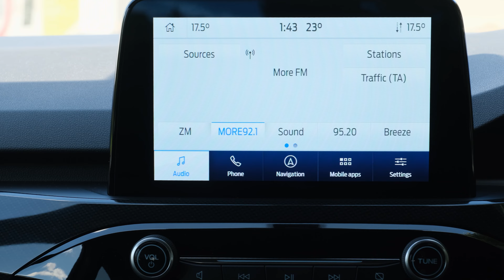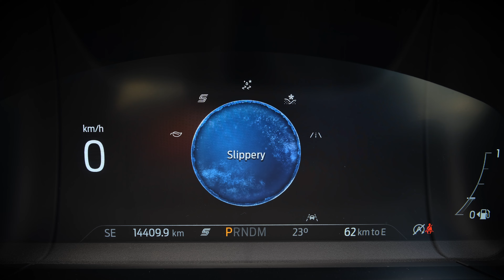2020 Ford ESCAPE ST-LINE AWD 2.0P/4WD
High Spec 'St-Line' Model Is 2.0L Turbocharged And Loaded with Features Apple Car Play/Android Auto, NZ Navigation, Factory Body Kit, 12" LCD Instrument Cluster, Wireless Charging, 12V Power outlet, LED Day Time Running Lights, Heated Mirrors, Roof Rails, Braking Assist, Parking Sensors, Sport Suspension.

-2.0lt Turbo Petrol Engine
-Tiptronic Gearbox
-AWD
-NZ NEW
-18" Alloy Wheels
-Apple Car Play
-Android Auto
-NZ Navigation
-2x USB Ports
-Radar/Adaptive Cruise Control
-Reverse Camera
-Traction Control
-Hill Decent Mode
-Multi Airbags
-Adjustable Height Control Drivers Seat
-ABS Brakes
-Power Steering
-Power Windows
-Dual Zone Climate Control Air-Conditioning
-Central Locking
-Driving/Spot Lights
-Rear Spoiler
-Rear Wiper
-Remote Locking Key
-ISOFIX